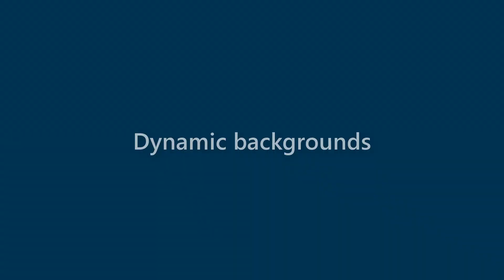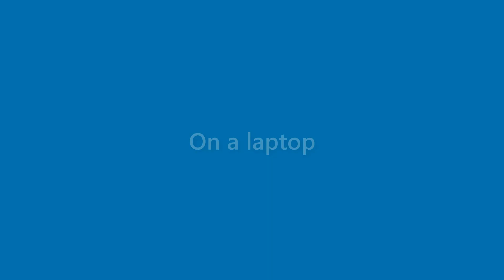Edgar Brooks - appearance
Name Look - Edgar Brooks - appearance. In this video we present "Edgar Brooks" name look and feel in various scenarios.
This video will cover:
How does "Edgar Brooks" look as a personal letterhead?
How does "Edgar Brooks" look on a business card?
How does "Edgar Brooks" look on a computer/laptop screen?
How does "Edgar Brooks" look with different background colors?
How does "Edgar Brooks" look with various fonts?